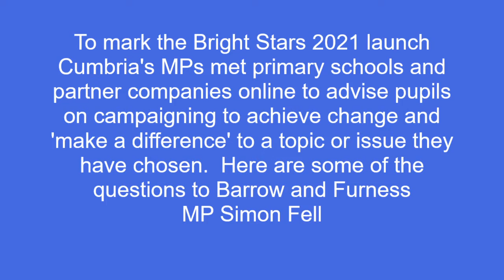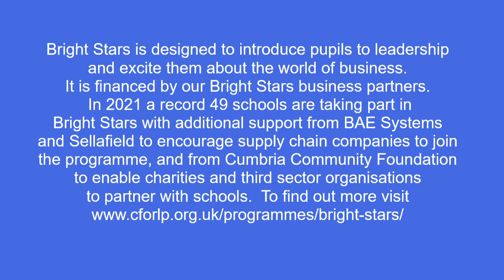Bright Stars 2021 Simon Fell Q&A Session